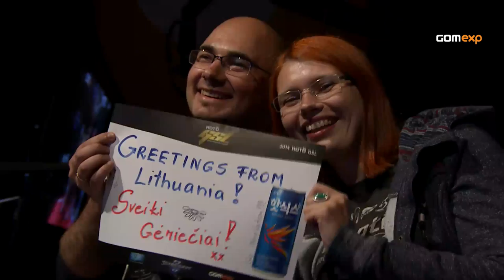Code S Ro4 Match 2 Set 4, 2014 GSL Season 3 - Starcraft 2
Cure(T) vs INnoVation(T)